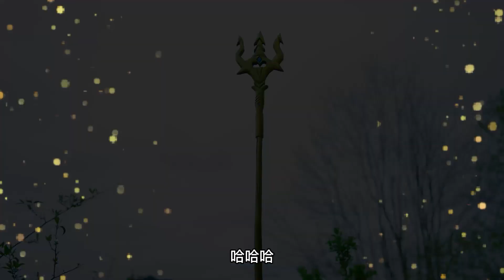Amazing！Woodcarving an sword from wood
A craftsman who likes to make swords~
Fun and interesting craft videos
All are here waiting for your exploration and discovery
Welcome everyone's attention and support